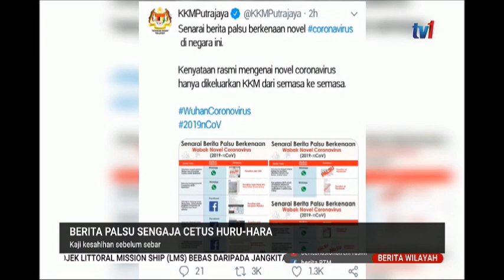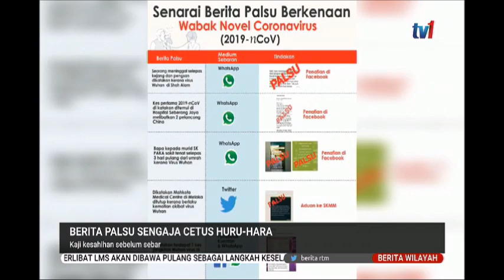30 JAN 2020 BERITA WILAYAH - BERITA PALSU SENGAJA CETUS HURU-HARA - KAJI KESAHIHAN SEBELUM SEBAR